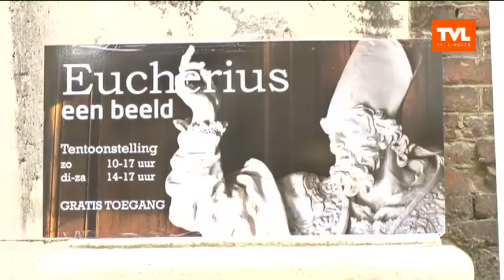Sint-Truiden: erfgoeddag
Erfgoeddag 2014 staat in het teken van "grenzeloos". In Sint-Truiden en Haspengouw is er bijzonder veel te beleven. Bijvoorbeeld een tentoonstelling rond Eucherius in de abdij of rond Kant! en Kant? in de inkomhal van het stadhuis. Met Roger Clerinx, schepen van Erfgoed / Veerle Heeren, burgemeester Sint-Truiden.